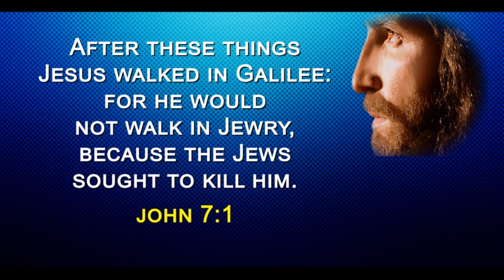Did Jesus Really run away from death ?యేసు మరణము నుండి పారిపోయాడా?(Eng - Tel) ll T.D.Prasanna Kumar